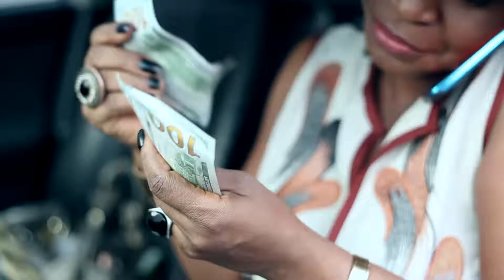Episode 3 Dragnet - Trailer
A hotel manager is scammed in his own office by a woman one would never suspect. Chic, beautiful and with so much class, Leina blinds her targets until the very end. That is, when it is all over and you are the loser.